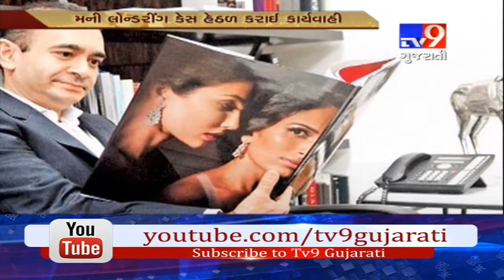Nirav Modi case: ED attaches two immovable properties having total value of Rs 216 Cr- Tv9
Nirav Modi case: ED attaches two immovable properties having total value of Rs 216 Cr